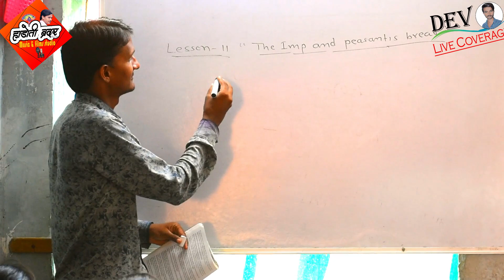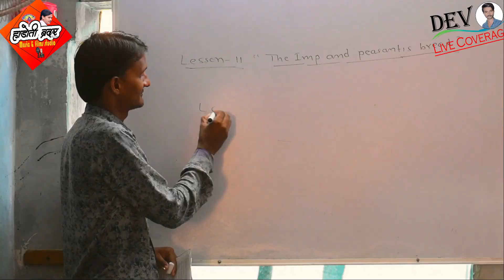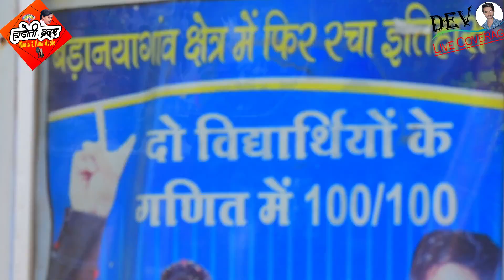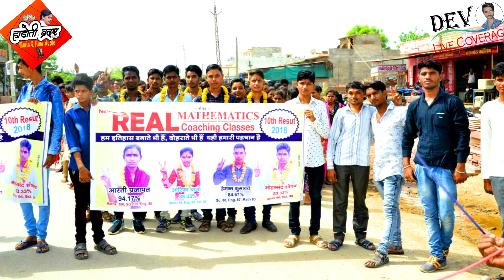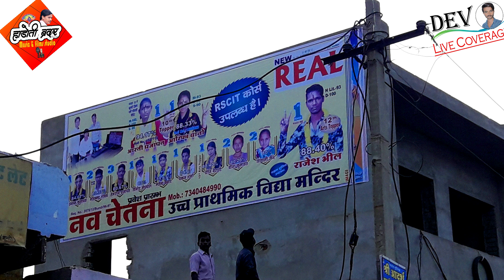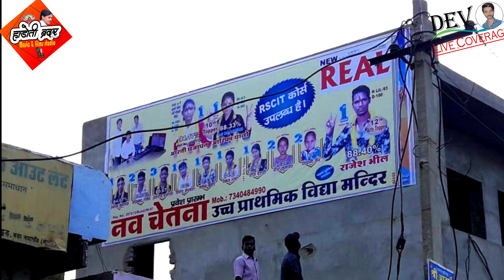पढ़बा Real कोचिंग चाला !! हाड़ोती ब्रदर्स न्यू रियल धमाका !! Padba Real couching chala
हाडोती रिकॉर्डिंग एंड फोटो स्टूडियो अशोकनगर बड़ा नया गांव
रिकॉर्डिंग हाडोती ब्रदर्स यूट्यूब चैनल हाडोती ब्रदर्स
 सॉन्ग--पढ़बा Real  कोचिंग चाला
रिकॉर्डिंग कता-- राजू सैनी